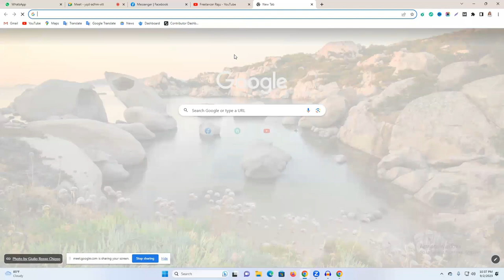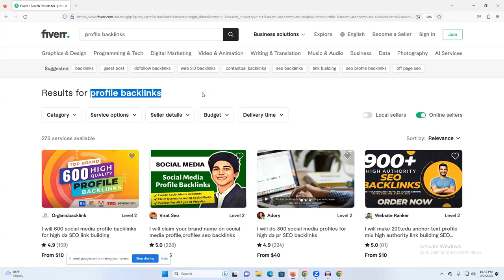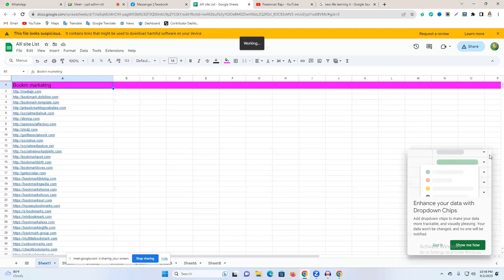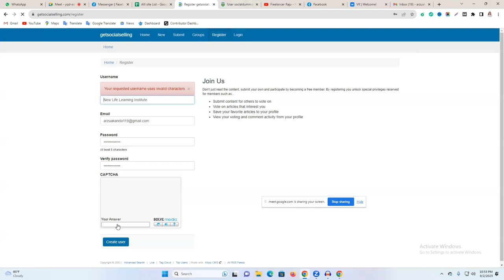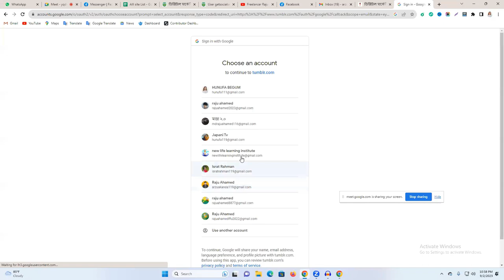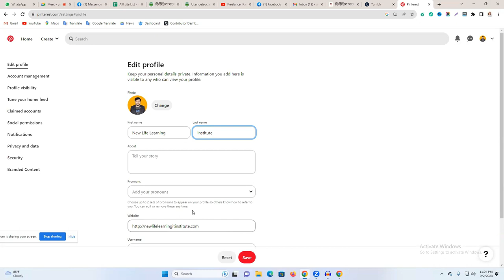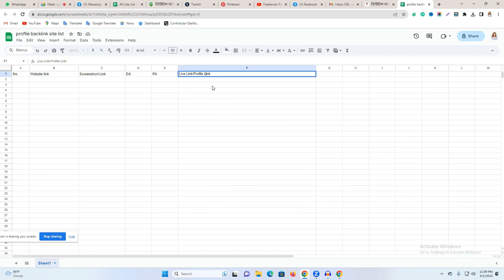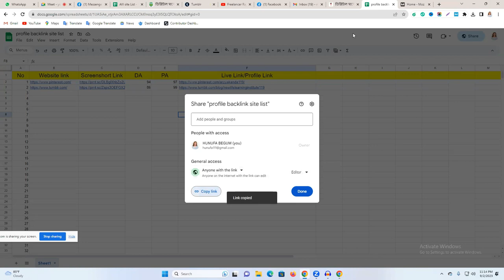কিভাবে প্রোফাইল ব্যাকলিংক তৈরি করবেন - Create Profile Backlinks Tutorial Bangla | SEO Backlink Class